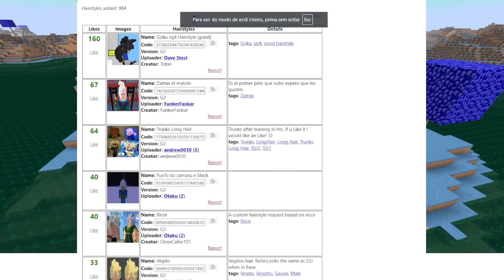NOVA SÉRIE de DRAGON BLOCK C no MINECRAFT EP. 1 !! ‹ Ine ›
Na nossa NOVA SÉRIE de DRAGON BLOCK C irei me tornar o MAJIM mais FORTE de todos! Ninguém ira me derrotar!!!